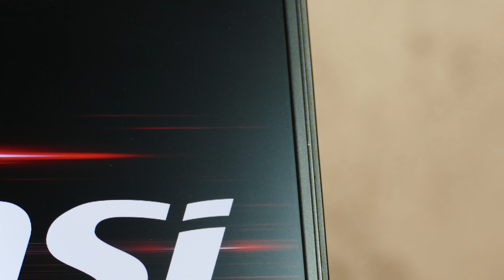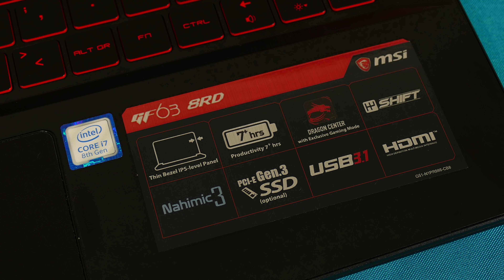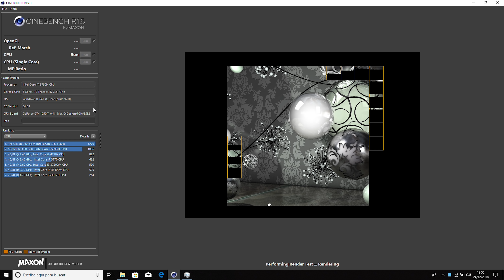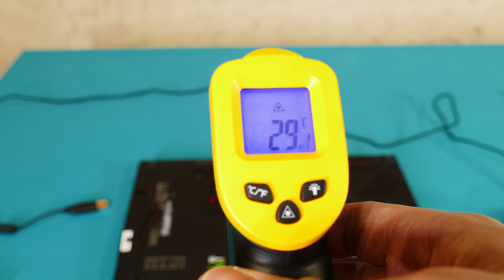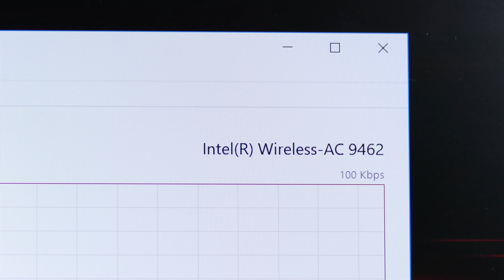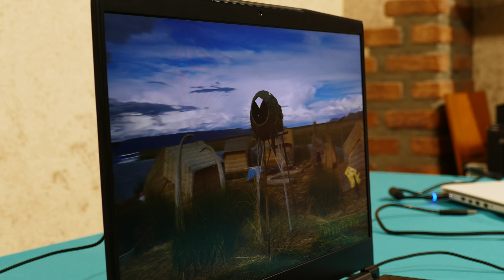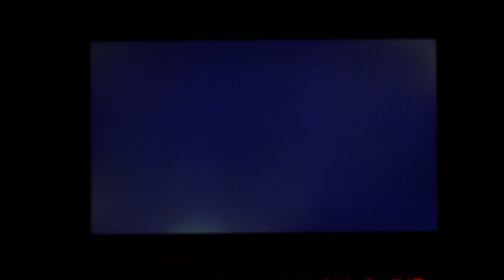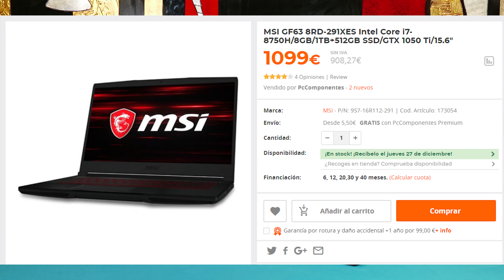MSI GF63 8RD Portatil GAMING ligero con marcos reducidos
A continuación os dejo lo que utilizo en mi Set Up

✅Links de Amazon.es:
-AMD Ryzen 2700X
-Asus CROSSHAIR VI HERO
-G.Skill Trident Z 4400MHz
-EVGA G3 650W
-ASUS STRIX GTX 1080
-OCZ RD400
-Samsung SSD 850 EVO 500GB
-Seagate Barracuda 1TB
-Phanteks P400 Cristal templado
-Artic F12 PWM
-Monitor Samsung LC34F791
-Elgato 4K60

👉👉👉Extras de grabación👈👈👈
-Camara Panasonic DMC FZ1000
-Blue Snowball iCE
-Auriculares Audio Technica ATH-M50X

🚩Si quieres que analice cualquier producto en futuros vídeos esta es mi dirección: